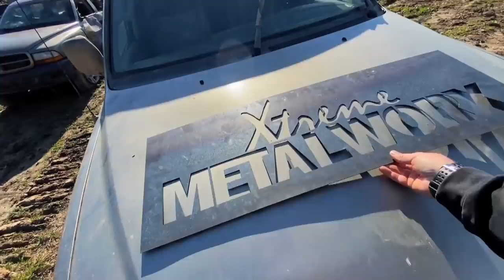Mitsubishi Montero CRASH JUMP!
The Mitsubishi Montero had it's time and now it was time to jump and crash it! Unfortunately @RZRJay broke the steering column when he hit the Dodge Durango so we had to figure out an alternative plan! But it ended up working amazing!